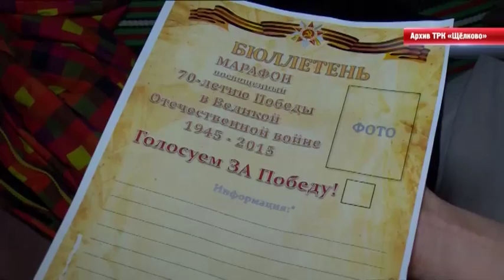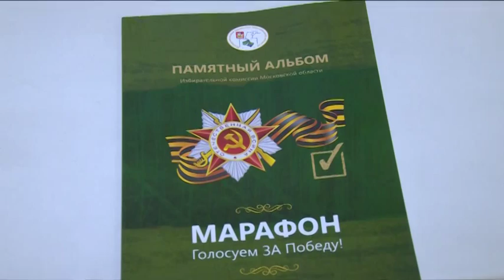«Голосуем за Победу»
Голос отдан. Представители Молодёжных избирательных комиссий Щёлковского района и Московской области завершили марафон «Голосуем за Победу». Памятный альбом, посвященный акции, прошедшей в апреле этого года, вручили ветерану Великой Отечественной войны Марии Кустовой